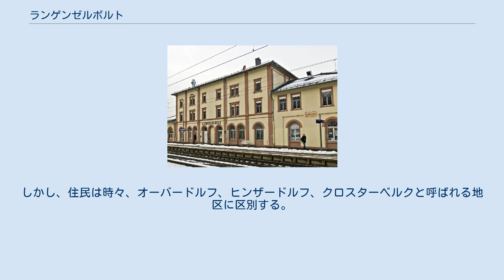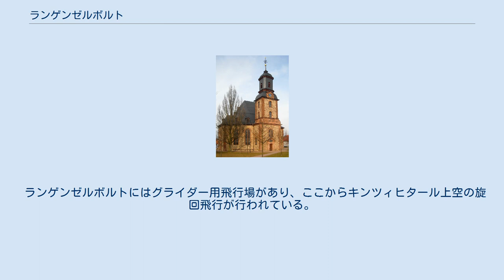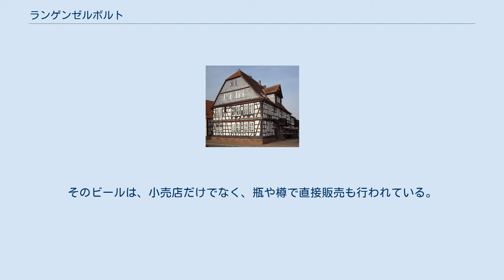ランゲンゼルボルト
ランゲンゼルボルト (ドイツ語: Langenselbold) は、ドイツ連邦共和国ヘッセン州マイン＝キンツィヒ郡の市である。
この街はヘッセン州東部、ゲルンハウゼンとハーナウとの間のキンツィヒタール（キンツィヒ川の谷）に位置している。
州内や近隣の地方においてランゲンゼルボルトは、交通情報で馴染み深い。
アウトバーン A45号線と A66号線とが交差するランゲンゼルボルト・ジャンクションのためである。
 ランゲンゼルボルトは、キンツィヒタール（自然保護地区）の辺縁部に位置している。
市の北東部は、ヴァインベルクに面している。
ランゲンゼルボルトをグリュンダウ川が流れており、ランゲンゼルボルト付近でキンツィヒ川に合流する。
市街地のすぐ隣に人造湖のルール湖やキンツィヒ湖があり、充実した余暇施設が利用できる。
また、駅の近くにビルケン池がある。
ブーフベルクも市内にある。
 ランゲンゼルボルトは、北はロンネブルク (ヘッセン)、東はグリュンダウおよびハッセルロート、南はローデンバッハ、西はエルレンゼーおよびノイベルクと境を接している。
 ランゲンゼルボルトには公式な市区はない。
しかし、住民は時々、オーバードルフ、ヒンザードルフ、クロスターベルクと呼ばれる地区に区別する。
ただし、歴史的、政治的には、ランゲンゼルボルトは、単一の集落である。
 ランゲンゼルボルト城 （ランゲン）ゼルボルトの最初の文献上の記録は、1108年になされている。
この頃、レギンボーデン家出身のゼルボルト＝ゲルンハウゼン伯ディートマールがゼルボルト修道院を設立した。
ヴォルフガング・ハルトマンの研究によれば、ディートマールは、ルートヴィンガー家やヴェッティン家の近親にあたる妻アーデルハイトを通じてテューリンゲンのカムブルクや現在のザーレ＝ホルツラント郡の村に所領を有していた。
ハルトマンは、テューリンゲンに創設された多くの城塞や修道院は、彼の子孫に由来すると推測している。
ザリエル家の血縁者であるにもかかわらず、皇帝に反対する立場のディートマール伯はおそらく1115年にヴェルフェスホルツの戦いに参戦した。
ナウムブルクの大聖堂の彫像は、妻のアーデルハイトと息子のティモが有名な寄進者として造らせたもので、政治的意図を持った彫像シリーズを形成していると推測している。
 13世紀以降、ある下級貴族が「フォン・ゼルボルト」を自称し、ランゲンゼルボルトに居を構えたと推測される。
ゼルボルトの住民は何世紀も前からゼルボルダー・ラールと呼ばれていた。
ヒンザードルフとマルクト広場の間の徒渉地にもゼルボルダー・バッハタンツも記録されている。
 ディートマール伯がゼルボルトに創設した修道院の建物は、後にイーゼンブルク家が購入し、ここに1727年にランゲンゼルボルト城を建設した。
現在この建物は市の行政当局が利用している。
ランゲンゼルボルトは1983年に都市権を獲得した。
 第二次世界大戦後、まず旧ドイツ東部領土からの難民や被追放者が転入してきた。
その後、様々な人々がランゲンゼルボルトの新住民となり、2019年12月31日現在のこの街の人口は、14111人である。
 ランゲンゼルボルトのプロテスタント教会 2006年12月31日現在、プロテスタント信者は 6,426人、カトリック信者は約 1,000人である。
 ランゲンゼルボルトの市議会は、37議席からなる。
 ランゲンゼルボルトの紋章の地色は青である。
この上に、端が球形の金の十字が描かれている。
これに銀と黒のストライプの盾が載っている。
十字と盾には銀のフレームが付けられている。
 この他にテューリンゲン州バート・クロスターラウスニッツと協力都市関係にある。
 ツーム・ゴルデーネン・エンゲル 最も重要な見所は、1727年から1735年に建設されたプロテスタント教会である。
この教会は、バロック様式のランゲンゼルボルト城やその庭園と共に城館アンサンブルを形成している。
現在、城館は市の行政当局、バレエ学校、青少年センター、会議センター、郷土博物館として利用されている。
 この他の文化イベントの会場としてはクロスターベルクハレがある。
マルクト広場に面した歴史的な旅館「ツーム・ゴルデーネン・エンゲル」（黄金の天使亭、現在は閉館している）は、かつての所有者にちなんで「ペルート」とも呼ばれる木組み建造物である。
 ランゲンゼルボルト郷土博物館は、約 300 m2 の展示スペースに街の歴史を展示している。
 下階...